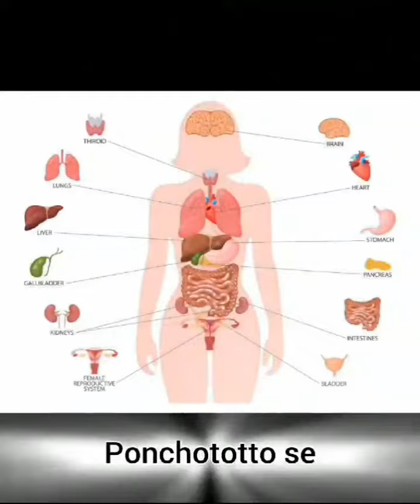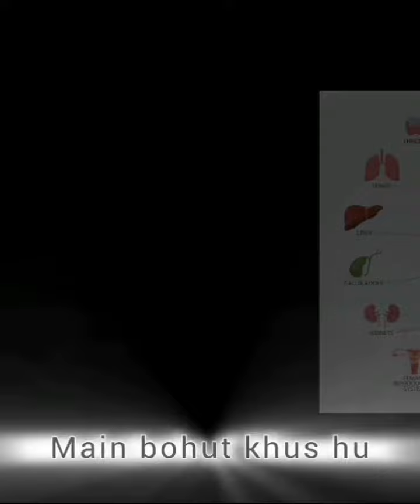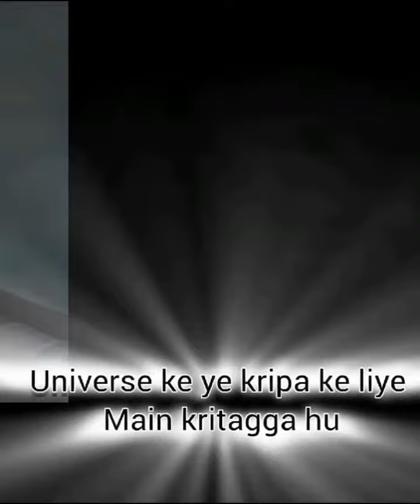माइंड सेट कैसे चेंज करें? / जीवन में सभी सुखों को कैसे प्राप्त करें? /सफलता कैसे हासिल करें? /NLP.